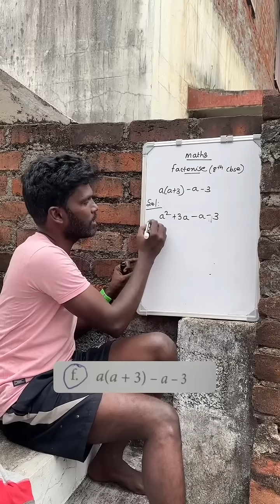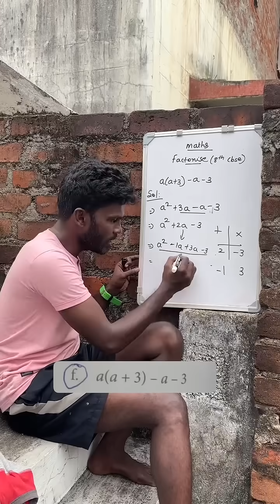Today Maths Factorise class 8th Cbse✌️